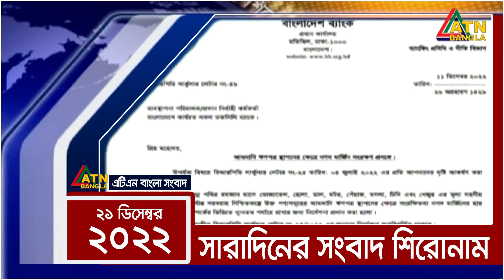সারাদিনের সংবাদ শিরোনাম । 21.12.2022 | News Headlines | Ajker News | Top News | ATN Bangla News